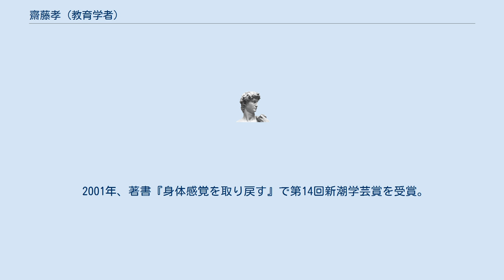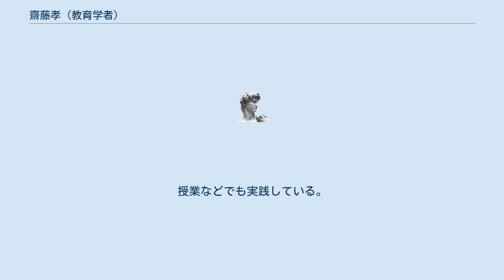齋藤孝 (教育学者)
齋藤 孝（さいとう たかし、1960年10月31日 - ）は、日本の教育学者。
明治大学文学部教授。
学位は教育学修士（東京大学・1988年）。
著書に『声に出して読みたい日本語』など。
 静岡県静岡市生まれ。
静岡市立田町小学校、静岡大学教育学部附属静岡中学校、静岡県立静岡高等学校を経て、東京大学法学部第2類（公法コース）卒業。
東京大学大学院教育学研究科学校教育学専攻博士課程満期退学。
 日本学術振興会特別研究員、世田谷市民大学講師、慶應義塾大学非常勤講師、明治大学文学部 専任講師・助教授を経て現職。
 2001年、著書『身体感覚を取り戻す』で第14回新潮学芸賞を受賞。
教育スタイル論の提唱者として知られ『声に出して読みたい日本語』（2001年、草思社）は2003年2月までに140万部、後に250万部を超えた。
同著で第56回毎日出版文化賞特別賞を受賞。
その後、専門の教育学、日本語教育学などの書籍からビジネス書、コミュニケーションを基礎とした関連書籍を多数執筆。
 2005年にはベスト・ファーザー イエローリボン賞を受賞している。
 テレビ番組では『世界一受けたい授業』（日本テレビ）に講師として出演するほか、『にほんごであそぼ』（NHK Eテレ）、『ガチャガチャポン!』（フジテレビ）や『東大王』（TBS）で企画と監修を担当。
『情報7days ニュースキャスター』（TBS）や『ちちんぷいぷい』（MBS）、『全力!脱力タイムズ』（フジテレビ）、『Live News イット！』（フジテレビ）のレギュラーコメンテーターでもある。
また、TBS系平日朝の生放送報道・情報番組『あさチャン!』では、番組開始の2014年3月31日から2015年3月27日まで夏目三久（フリーアナウンサー）と共にメインキャスターを務めた。
 東大法学部生の頃に裁判官を目指して司法試験を受験したが失敗し、「自分は勤勉実直さを求められる裁判官に向いていなかったが、自分の意見を世に発信していく方向に舵を切ればいいのではないか」と考え、教育学に転じた。
 ※『ともだちいないと不安だ症候群につける薬』に、コミュニケーション能力を高める方法として記載。
 齋藤は、実践的なコミュニケーションメソッドとして「偏愛マップ」を提唱している。
自分の偏愛するものを列挙した一覧を交換し、出会い、通じ合い、より深い人間関係を構築することができるという。
授業などでも実践している。
 齋藤の偏愛マップは以下の通り。